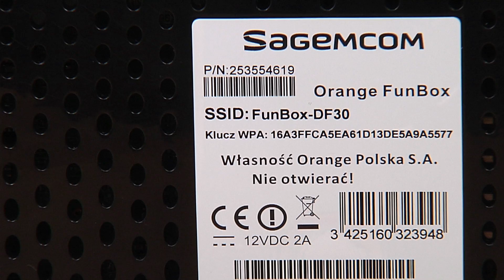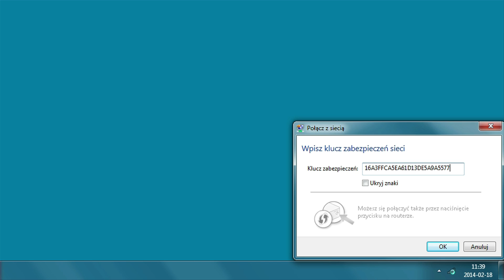ORANGE EKSPERT - Jak podłączyć komputer z modemem Orange FunBox przez WiFi?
Sprawdź jak połączyć swój komputer z modemem FunBox poprzez WiFi. Więcej informacji znajdziesz na